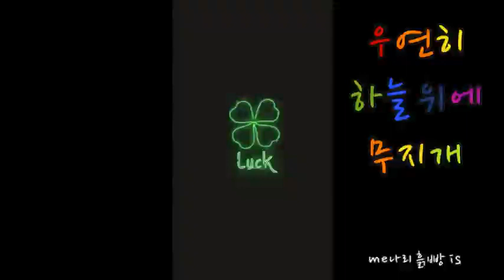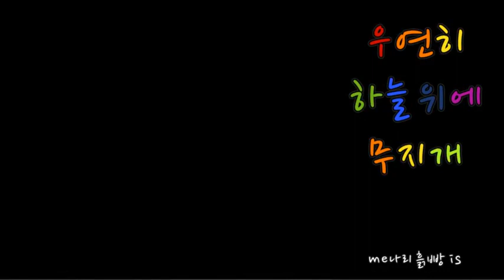우연히 하늘 위에 무지개 🌈청나르샤🎧 오카리나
우연히 하늘 위에 무지개 🌈🎧
청나르샤~ 밀키밀키

권 혁 선생님 오카 작곡곡

빨주노초파남보🌈
항상 무지개가 뜨기를~